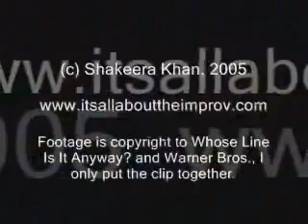Whose Line - Questionable Impressions - Hospital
The best questionable impressions ever and it's about a sense of urgency in the hospital